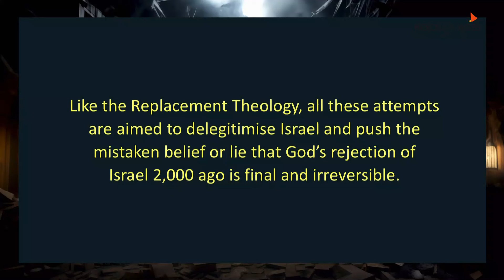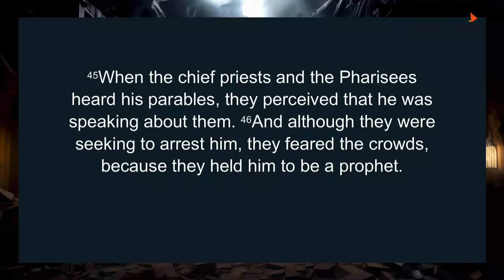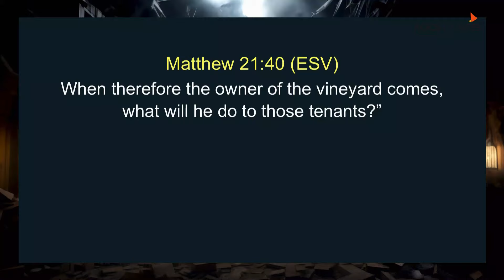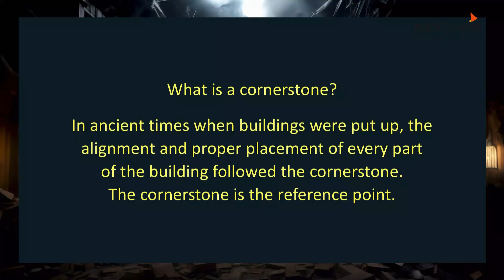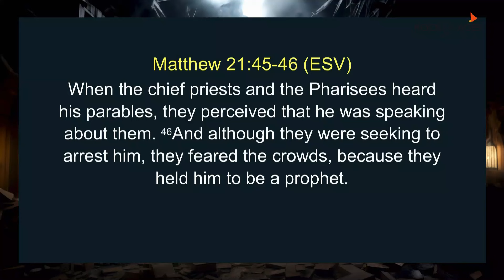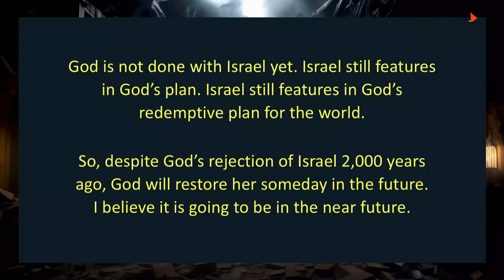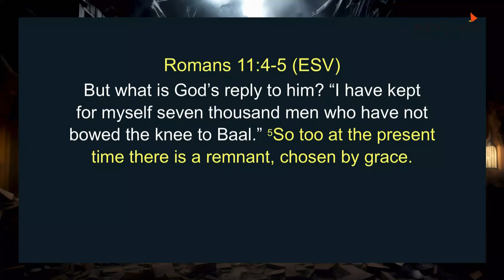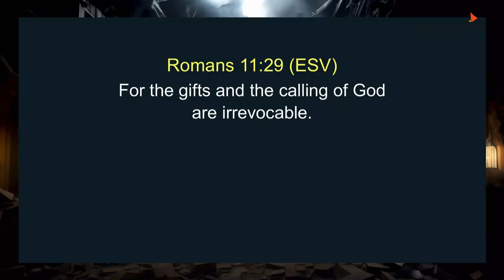The Parable Of The Wicked Tenants By Ps Leslie Chua | 13 Oct 2024